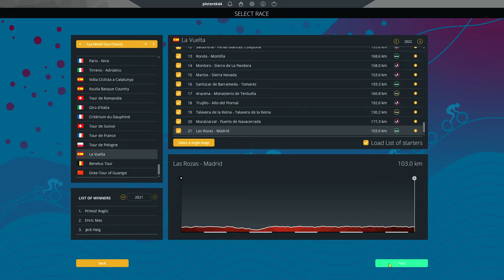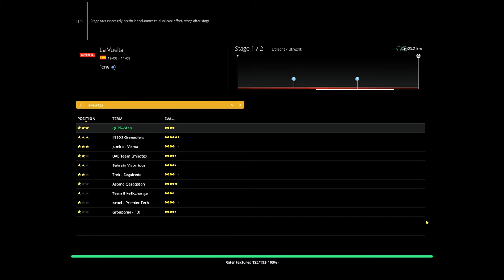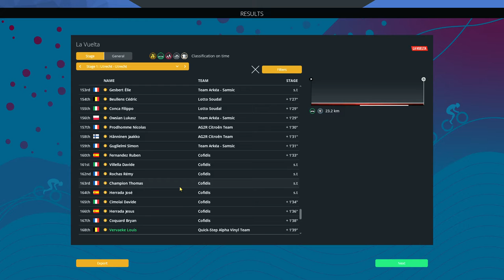Pro Cycling Manager 2022: La Vuelta Stage 1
La Vuelta gameplay Quick-Step Alpha Vinyl